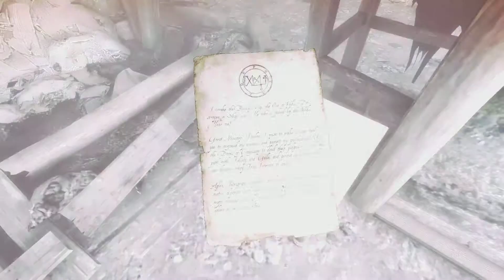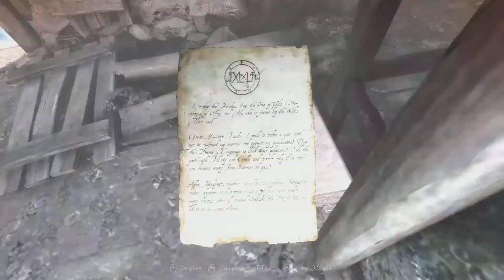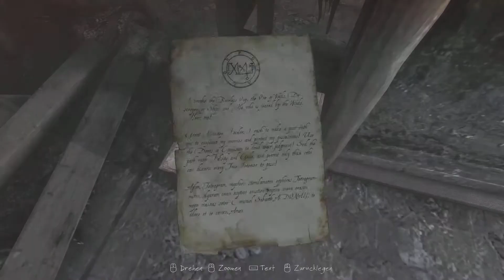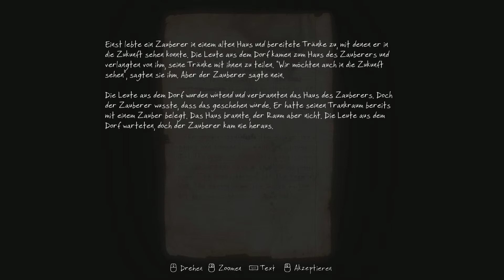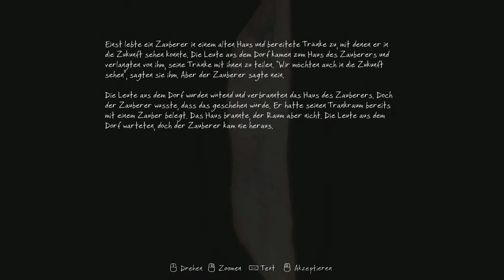The Vanishing of Ethan Carter #09 - Der „Nebel-Bug“ und das Zauberhaus [GERMAN FULL HD]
Abenteuer • Indie • Horror • The Astronauts (2014)

The Vanishing of Ethan Carter ist ein first-person Mystery-Spiel. Als Paul Prospero untersuchen wir seltsame Vorkommnisse im Red Creek Valley. Dabei nutzen wir die Fähigkeit des Privatdetektivs mit den Toten zu kommunizieren, um das dunkle Schicksal eines verschwundenen Jungen zu ergründen.

LET'S PLAY THE VANISHING OF ETHAN CARTER
Kommentiertes Gameplay von loomey (2014)

SELBER ZOCKEN:
Wenn dir das Spiel gefällt, bitte kaufe es dir im Original und unterstütze damit die Entwickler.